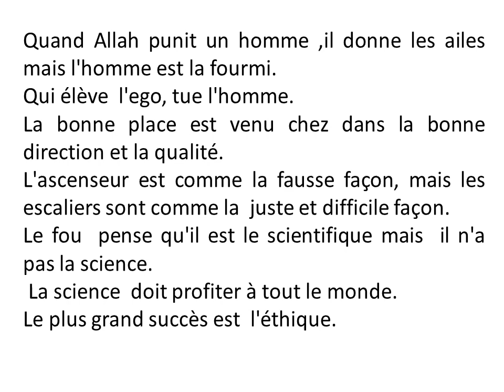le grand succès الشاعرة ريهام عاطف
Écrit par Rihame Atef